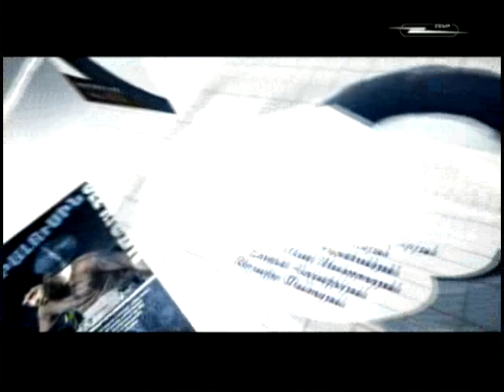lialusin www Hamovnur com